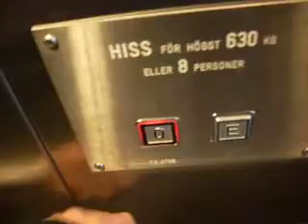Elevator at McDonalds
Hissgruppen Elevator at McDonalds.